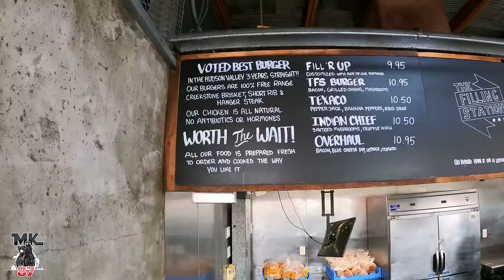Group Ride to the best roads in Rockland county New York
We Leave northern jersey and head up to Rockland county New York to find the best back roads in the area. Good friends, bikes, laughs, and food.